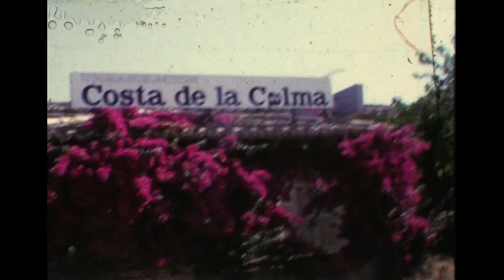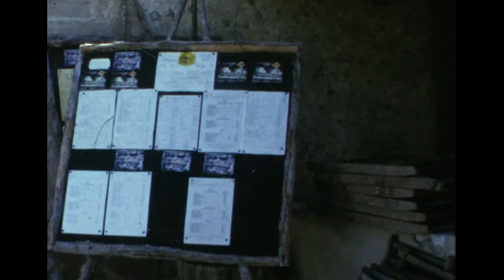Film 2, Mallorca Autorit richting Solgar 1973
Mallorca Autorit richting Solgar 1973